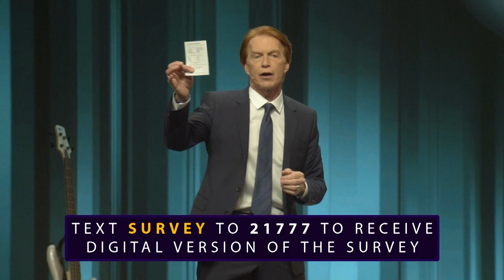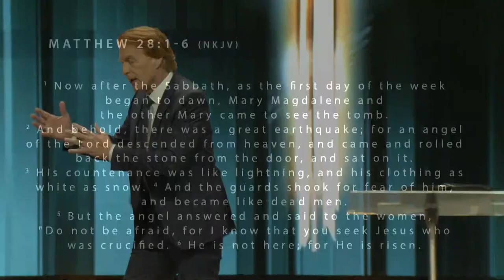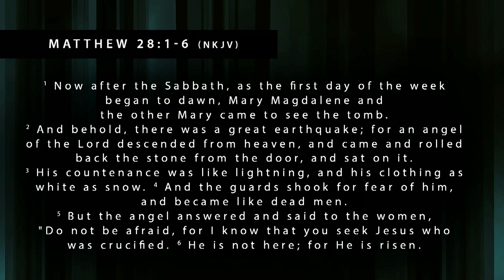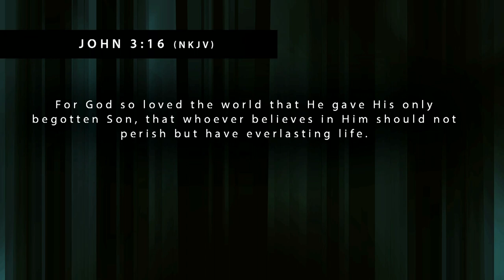Easter Sunday | Casey Treat